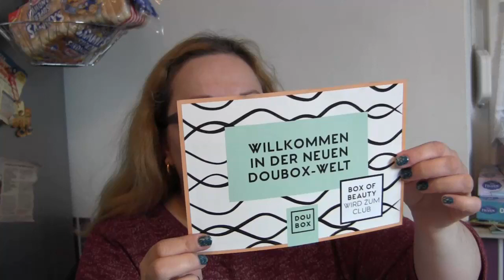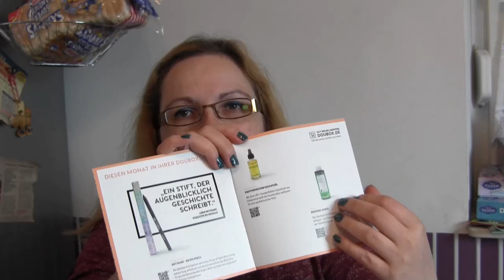DOUBOX ♥ Douglas Box of Beauty Mai 2015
Was haltet ihr von dem neuen Konzept?

Postfach:
MissKuschi
Postfach 2201
25438 Tornesch